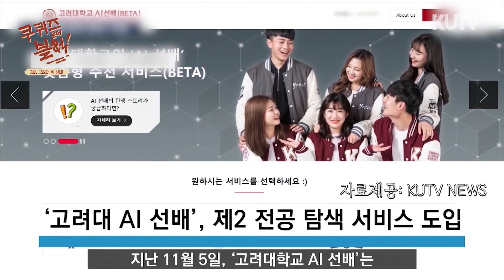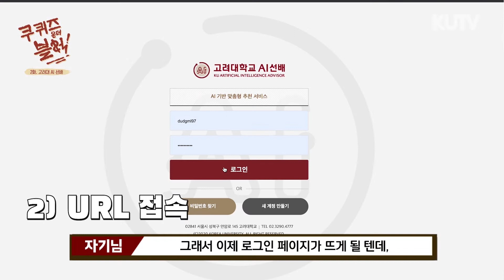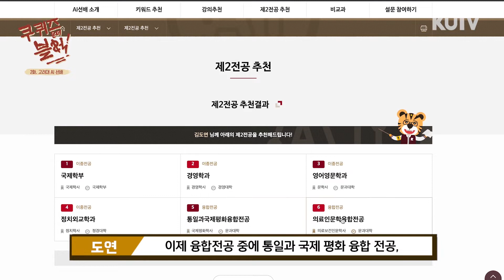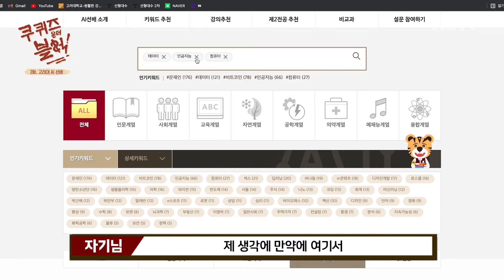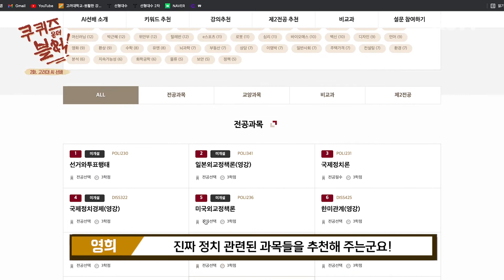[KUTV INSIGHT] 쿠퀴즈온더블럭 EP2 : AI 선배편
이중 전공을 무엇을 할지, 강의를 뭘 들어야 할지, 비교과 활동을 뭘 해야 할지 모르시겠다구요? 30년 데이터의 고려대학교 AI 선배에게 물어보았습니다!

65기 보도부 김도연
65기 보도부 정영희
66기 기술부 김예림
67기 제작부 전민경

🎵 SOURCE 🎵
[Audio Source Support]

♬ HYP - Come To Play